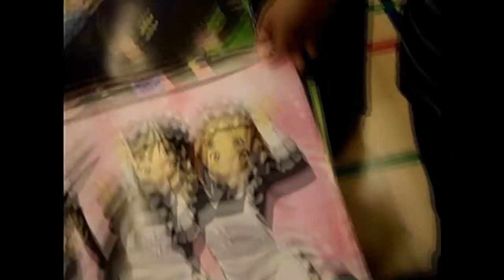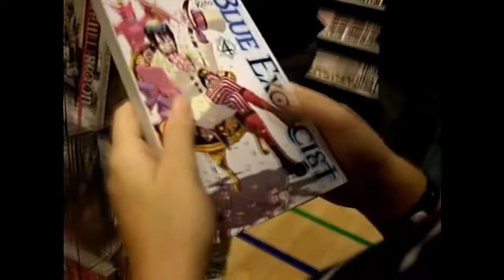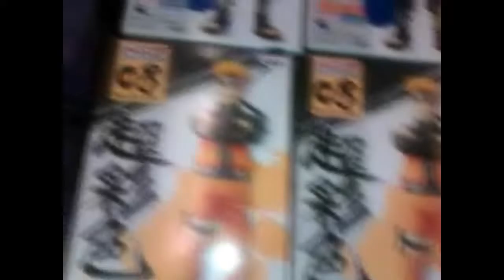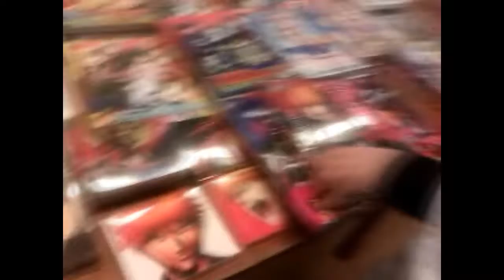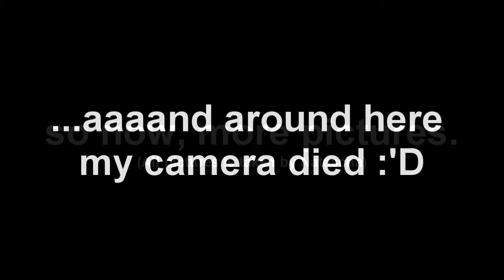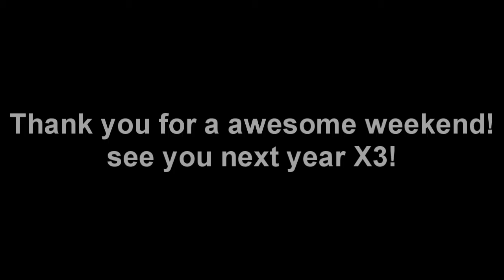J-popcon 2011 rundtur (Danish Con.)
Skip to 05:00 if you don't wanna miss Nattys lovely singing :'D

Random recordings and pictures from J-popcon at saturday X3

All pictures taken by Natascha